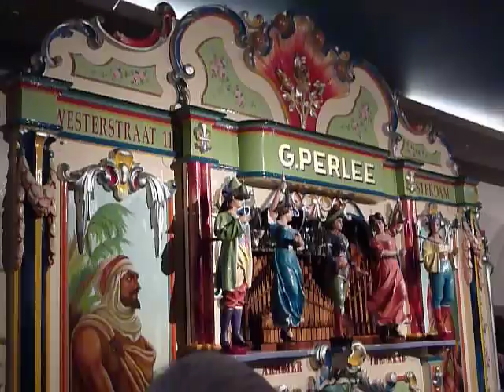Draaiorgel van G. Perlee Amsterdam.Het vrolijkste museum van Nederland. Street organ Amsterdam.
Draaiorgel van G. Perlee Westerstraat 119 Amsterdam in het museum Speelklok tot Pierement Utrecht. Het vrolijkste museum van Nederland.
Street organ made by G. Perlee from Amsterdam The Netherlands. Playing famous Amsterdam song. You can find this street organ in the national museum from musical clock to street organ in Utrecht Holland.